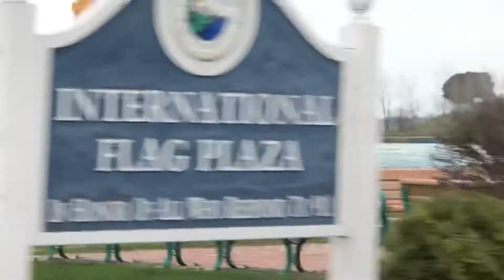Amoenitas Sails Through Blue Water Bridge (04/29/2020)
Recorded In 3:47 PM